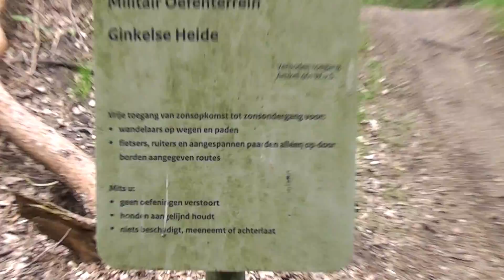TONY PINO VLOG (332)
Kijken op het bospad vlak bij (Ede-Wageningen)
en een kijkje nemen op de Ex (Militaire Basis).
in het bos van de (SYSSELT).